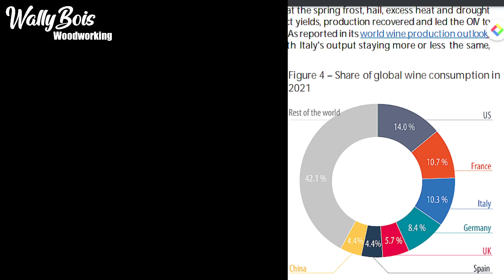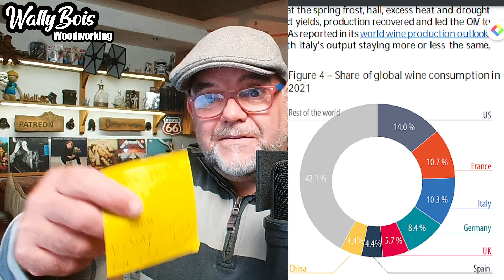A Benefit of Brexit: UK legalisation of Fruit Waste for wine production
EU Law gone... The Department for Environment, Food and Rural Affairs (Defra) wants to know what you think about a plan to reform retained EU law related to wine. This is part of the smarter regulation programme.
They are proposing changes to the rules on:

importer labelling
hybrid grape varieties
piquette (a lower-alcohol, fermented drink)
blending wines
foil wraps and mushroom stoppers
wine certification arrangements
bottle shapes
methods of analysis and controls on enrichment
ice wine
approved oenological (winemaking) processes and methods of recognising and recording these
transforming wine sector products in Great Britain
We also plan to consolidate domestic wine regulations and make other minor reforms to retained EU law.